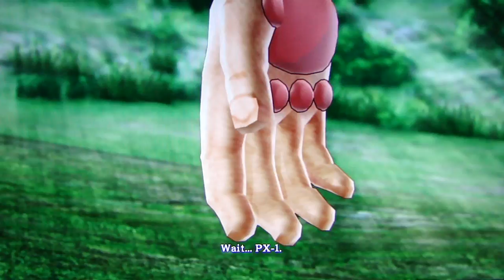One Piece Pirate Warriors playthrough pt38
This is my playthrough of the Main Log mode of One Piece Pirate Warriors, with live commentary.